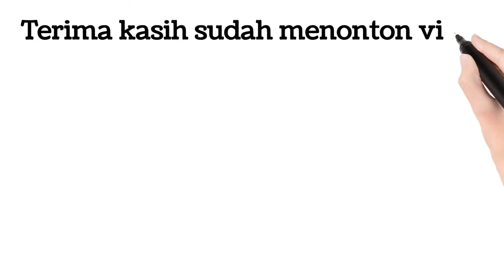KEENAND MAIN KE CFD || KETEMU BUMBLEBEE & TOPENG MONYET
hallo teman teman. kembali lagi di channel keenand play and fun
di video kali ini keenand lg main ke car free day di kota tasikmalaya nih teman teman.
mau tau keseruannya?? nonton video nya ya..

bye bye 👋😁